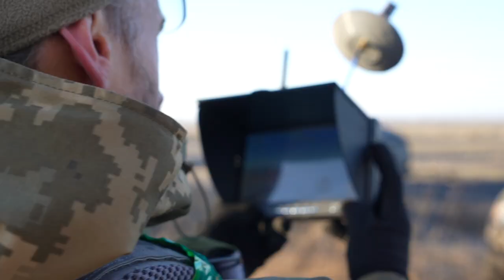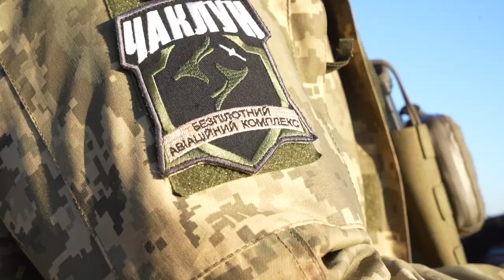🔥 Як працює український безпілотник "Чаклун" / Розвідники 111 бригади ТРО показали роботу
Луганська бригада сил територіальної оборони під час бойових дій на окупованому Донбасі використовує всі доступні засоби повітряної розвідки. На цьому відео розвідгрупа батальйону ТPО демонструє використання БПЛА українського виробництва "Чаклун" з нерухомим крилом. Він використовується в основному для виявлення стаціонарних об'єктів, ліній оборони, ворожої техніки та транспортних засобів.
відео: Military Media Center